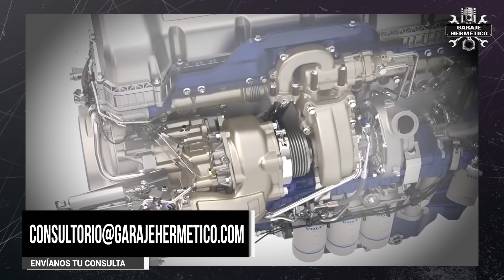Huir escondido en el coche: Los casos más alucinantes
Se dijo que el político Carles Puigdemont huyó de España oculto en el maletero de un coche. De ser cierto, os lo aseguro, no fue el primero. Ni será el último. Fugarse, escaparse o cruzar una aduana, oculto en un coche es un clásico… en este vídeo vas a encontrar historias divertidas y otras dramáticas… pero acabamos con una anécdota divertida.

En Garaje Hermético solo nos metemos en política para criticar, dar nuestra opinión y exponer nuestras ideas con temas que atañen al mundo del motor… y no vamos a abandonar esta línea, así que nadie se alarme. Eso sí, las mejores historias las he dejado para el final.

Pero es que en España se armó mucho revuelo cuando se dijo que Carles Puigdemont escapó escondido en el maletero de un coche… como si eso fuese algo nuevo… ¡es tan viejo como el invento del propio maletero!

Hay casos dramáticos y otros que tienen su punto “divertido” o al menos, muy “peliculero”.  Este es el caso sucedido en mayo de este 2024 cuando un preso en Pola de Siero, Asturias, pidió ir a una consulta de odontología. Iba custodiado por la Guardia Civil pero en un momento dado, escapó a la carrera… Un coche le esperaba a la vuelta de la esquina con el maletero abierto. El prófugo saltó al maletero y, frase muy oportuna, dio el “esquinazo” a los agentes.

Idéntico sistema utilizó José Antonio “El Chumbo”. La policía recibió la llamada de unos vecinos de la localidad de El Campillo, en Huelva, porque un vecino estaba, literalmente, “armando follón”. Este vecino era conocido como “El Chumbo” y pesaba sobre él una orden de búsqueda y captura. La policía le encontró en el maletero de un turismo que estaba detenido en una gasolinera a solo 200 metros de la zona de los sucesos.

Otro caso: La Guardia Civil de Tráfico echó el alto a un coche que se había saltado un stop y que se notaba que iba, por decirlo muy finamente, “con mucha prisa” … inmediatamente se dio a la fuga a velocidades superiores a los límites y a pesar de la niebla. Cuando por fin lo atraparon descubrieron que iban cinco ocupantes, cuatro en el habitáculo y uno más, amordazado, en el maletero.

Es cierto que el confinamiento durante la pandemia fue muy duro y que muchas personas buscaban la forma de esquivarlo. Y una vecina de Sevilla decidió saltarse el confinamiento con toda su familia, en total 8 personas, 3 mujeres y 5 niños. Su coche era un Citroën Xantia, pero con una rueda pinchada, los faros rotos y sin ITV. Y como  los 8 no cabían en el habitáculo decidieron que uno de los niños viajase en el maletero.

La siguiente historia es muy seria, pues nos da una idea de la desesperación al algunas personas por escapar buscando una vida mejor, aunque también nos da una idea de la imaginación que han desarrollado esas mismas personas. En la frontera de Melilla, en 2017, en un registro rutinario a un hombre de origen marroquí de  65 años, encontraron a un joven de 12 años oculto en el doble fondo del salpicadero del coche.

Seguimos con historias que son dramáticas, pero a la vez sorprendentes. Otra frontera “caliente” es la que separa a los EE.UU. de Norteamérica y a nuestro país hermano, México. Allí miles de personas, poniendo en juego su propia vida, tratan de pasar de un lado al otro.
En la frontera, la policía norteamericana detuvo en un control a un monovolumen que tenía los papeles en regla… pero de pronto uno de los agentes noto algo raro… un asiento que se movía solo…

Nos vamos a otra frontera dramática, la que separaba la desaparecida Alemania del Este de la Alemania Occidental… tan dramática como que cerca de 600 personas fallecieron tratando de “saltar” de uno a otro lado. Si tuviese que esconderme en un coche, buscaría un coche grande… no precisamente el coche más pequeño de todos, un coche de  2,3 metros de largo y 1,40 metros de ancho: El BMW Isetta, el famoso “coche huevo” o “huevín”.

La película alemana “The Small Escape” cuenta como Klaus-Günter Jacob ideó el plan para trasladar a su amigo Manfred Koster de la RDA a la RFA, pasando a través de la controlada frontera.

Heinz Meixner un tornero austriaco que durante un tiempo trabajó en la parte Este de Berlín y que por tanto entraba por las mañanas en la RDA para trabajar y salía por las tardes. Conoció a Margarete Thorau, una ciudadana de Alemania del Este que no podía salir… y se enamoraron. Disimuladamente midió la altura de la barrera que impedía la salida hacia la libertad y comprobó que se encontraba a 90 cm del suelo. Así que ni corto ni perezoso alquiló un Austin Haley Sprite y le quitó el parabrisas, con lo cual su altura era de 82,5 cm… ¡pasaría por debajo de la barrera!

Espero no haber ofendido a nadie con estas historias, como os decía, algunas dramáticas, otras con final feliz y en ocasiones incluso divertidas…